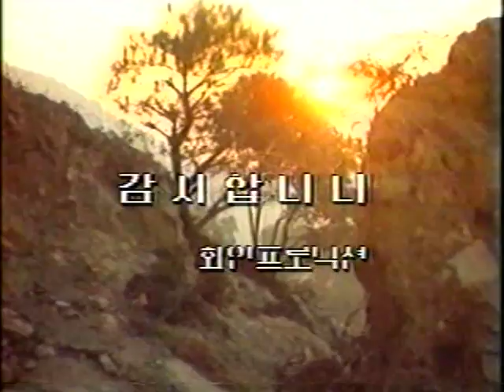Wu Tang Collection - Keep Out Of Danger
Director: Yao Feng-Pan
Cast: Li Chen, Shih Chun, Shih Szu,  Tin Ping-Chun

Shaw Brothers starlet Shi Szu stars in the gripping horror film from Taiwan set during the late Ming Dynasty.